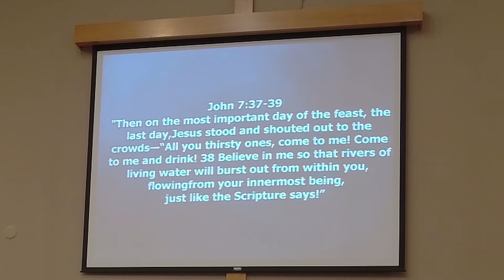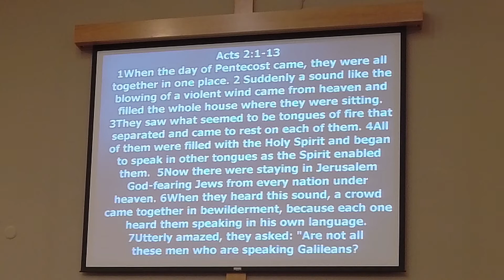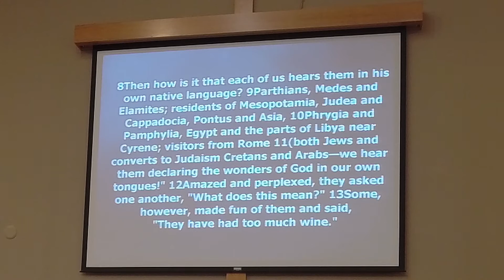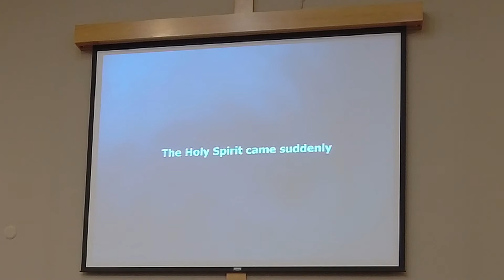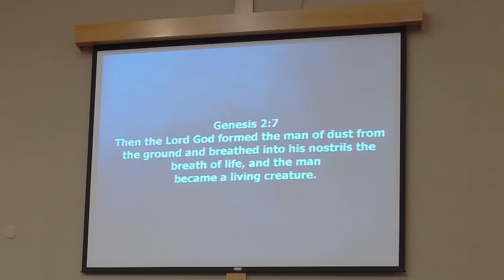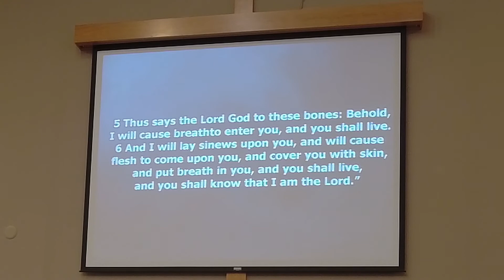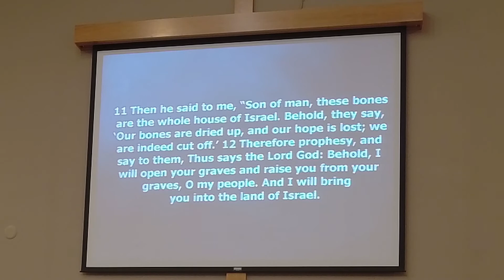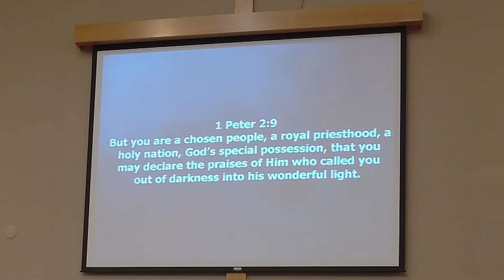Worship Service June 27th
In Acts 2, we see the Holy Spirit come with wind and fire. He was poured out on a powerless church, and empowered them to be a bold witness.